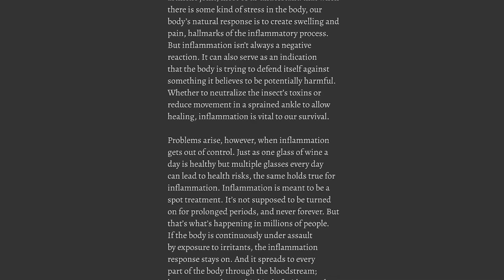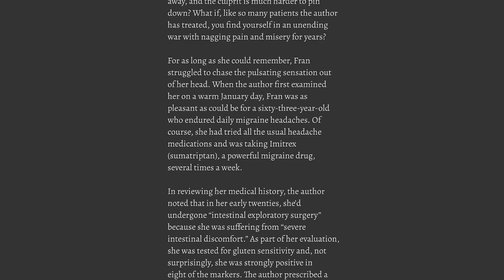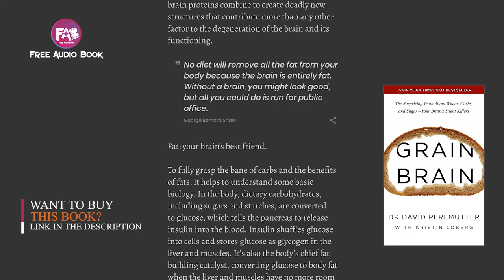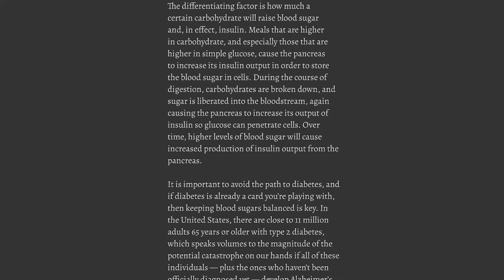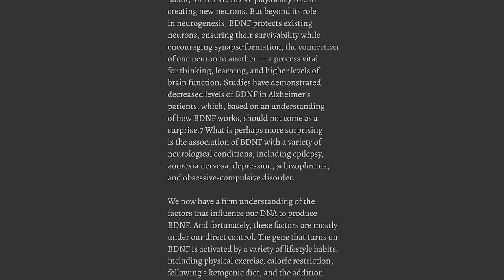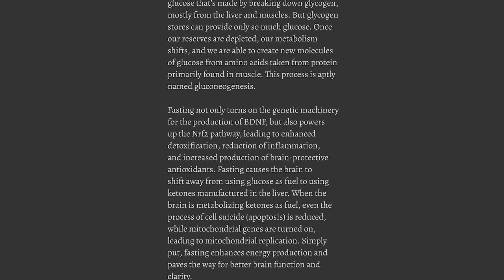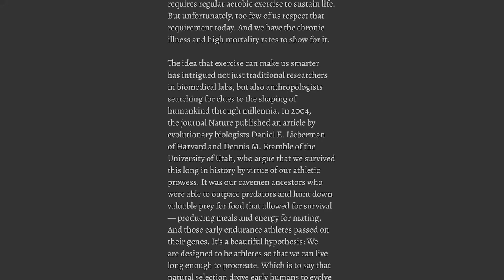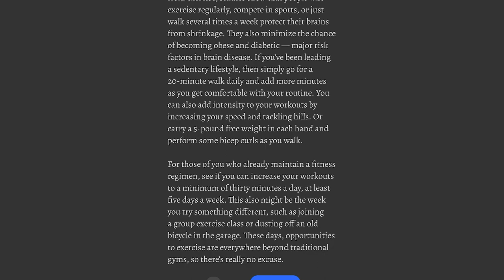GRAIN BRAIN by David Perlmutter MD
Buy The Original Book Here-

The devastating truth about the effects of wheat, sugar, and carbs on the brain, with a 4-week plan to achieve optimum health.

In Grain Brain, renowned neurologist David Perlmutter, MD, exposes a finding that's been buried in the medical literature for far too long: carbs are destroying your brain. Even so-called healthy carbs like whole grains can cause dementia, ADHD, epilepsy, anxiety, chronic headaches, depression, decreased libido, and much more.

Groundbreaking and timely, Grain Brain shows that the fate of your brain is not in your genes. It's in the food you eat. The cornerstone of all degenerative conditions, including brain disorders, is inflammation, which can be triggered by carbs, especially containing gluten or high in sugar. Dr. Perlmutter explains what happens when the brain encounters common ingredients in your daily bread and fruit bowls, how statin drugs may be erasing your memory, why a diet high in "good fats" is ideal, and how to spur the growth of new brain cells at any age.

Dr. Perlmutter's revolutionary 4-week plan shows you how to keep your brain healthy, vibrant, and sharp while dramatically reducing your risk for debilitating neurological diseases as well as relieving more common, everyday conditions -- without drugs. Easy-to-follow strategies, delicious recipes, and weekly goals help you to put the plan into action. With a blend of anecdotes, cutting-edge research, and accessible, practical advice, Grain Brain teaches you how to take control of your "smart genes," regain wellness, and enjoy lifelong health and vitality.